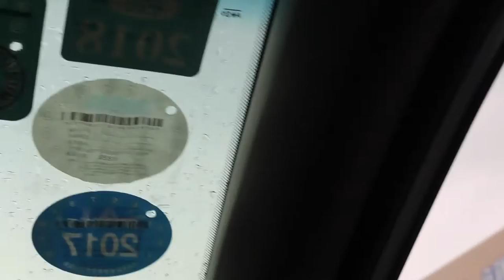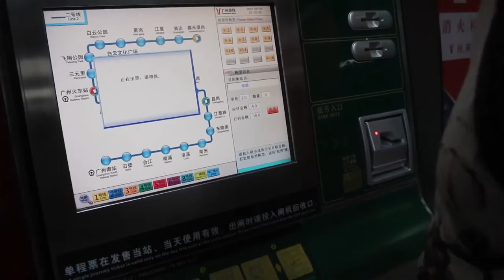Travel Vlog: Going to China for business!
Hey guys! I went on a business related trip to China and decided to share my experience with you guys since it's related to hair.
The purpose of this video was to give you guys an insight into what business is like in China etc.
If you have any specific questions, please don't hesitate to ask!